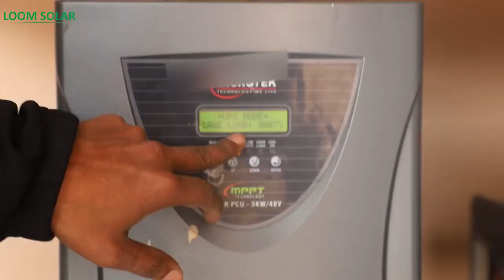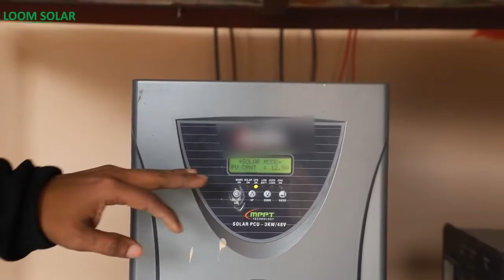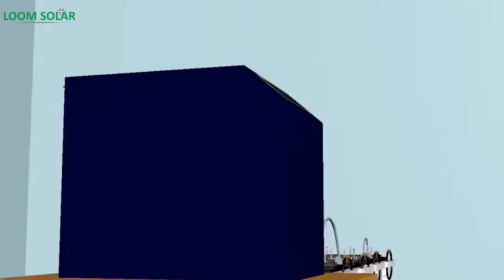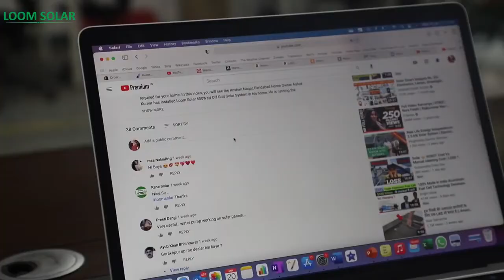Solar Panel Price in Gurgaon - गुड़गांव में सोलर पैनल की कीमत - solar panel subsidy in Gurgaon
The price of solar PV modules depends on technology, efficiency, durability, warranty, size, and brands. Based on these parameters, the average cost of the best solar panels in Gurgaon (also called Gurgaon) city is INR. 1,500 to 28,000 per module. In simple terms, the smaller the wattage of the solar panel, the higher the price of the panel. As the solar wattage increases, its watt cost decreases. These prices can vary depending on quantity and project locations.